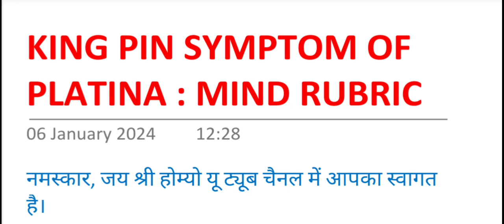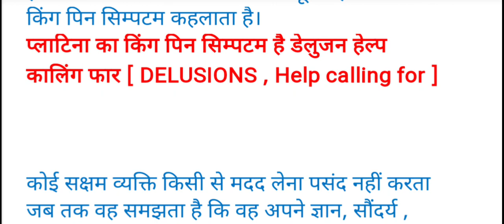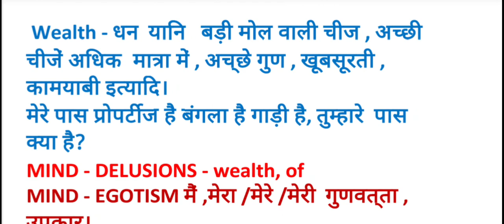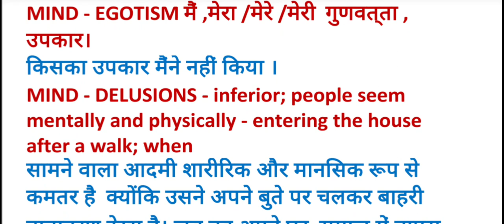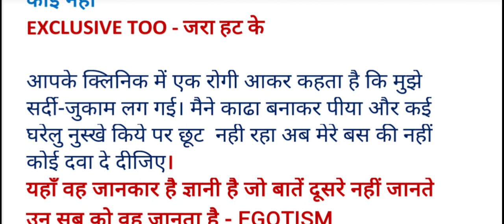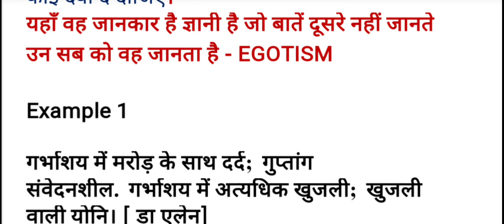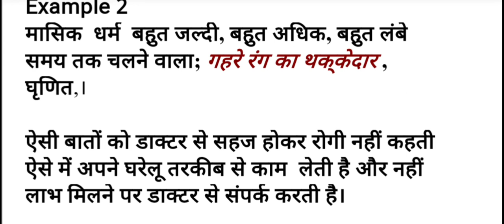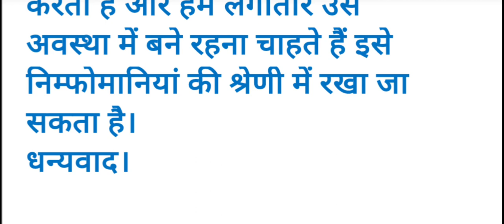बार बार मासिक, अधिक मात्रा में मासिक स्राव, योनि में खुजली का होम्योपैथिक इलाज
योनि में खुजली की होम्योपैथिक इलाज
प्राइवेट पार्ट में खुजली की होम्योपैथिक इलाज
Private Part ki khujali
योनि में नोचनी की दवा
Yoni me kujali ki homeopathic medicine
Yoni me Itching ki homeopathic Dava
योनि में खुजली की होम्योपैथिक दवा
मासिक धर्म में बहुत खून जाना
मासिक धर्म का बहुत दिनों तक रहना
महीने में दो या तीन बार मासिक होना
अधिक दिनों तक मासिक होने की होम्योपैथिक इलाज
अधिक समय तक मासिक होने की होम्योपैथिक  दवा
बार बार माहवारी होना
ज्यादा दिन तक माहवारी होना की होम्योपैथिक दवा
गुप्तांग में खुजली की दवा
गुप्तांग में खुजली का इलाज
योनि में इन्फेक्शन
Guptang me khujali ki Dava
निम्फोमानिया
Nymphomania
Metrorrhagia
Metrorrhagia kya hai
Metrorrhagia ki homeopathic treatment
Metrorrhagia ki homeopathic Dava
Delusions help calling for
Egotism
लडकी के योनि में खुजली
बूर में खुजली
बूर में नोचनी
पेशाब के रास्ते में खुजली
चुदने की अत्यधिक इच्छा
चुदाने से मन नहीं भरता
बार बार चुदने की इच्छा
Chudane ki ichchha
Itching in Vagina
Itching in Uterus
Bar Bar Menses Hona
Menses me blood jyada jana
Yoni me khujali Ho To Kaise Thik Karen
Yoni me Itching kyun Hota Hai
Yoni me Infection
اندام نہانی میں خارش